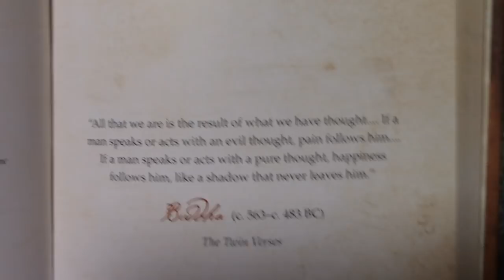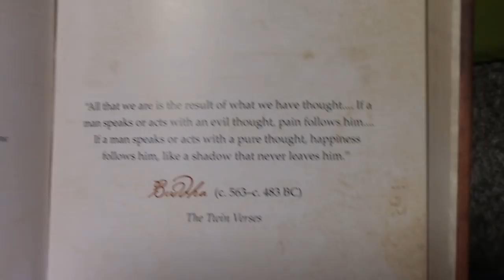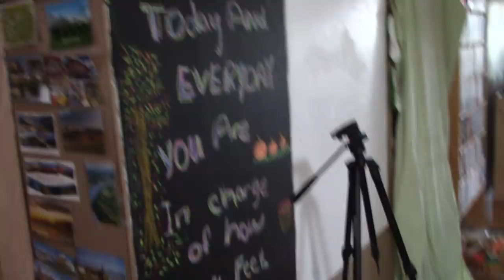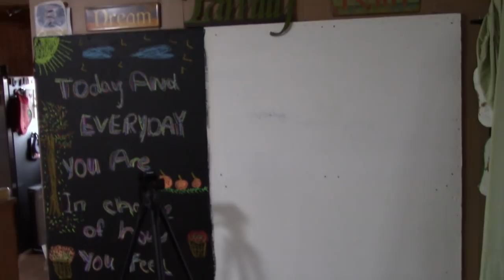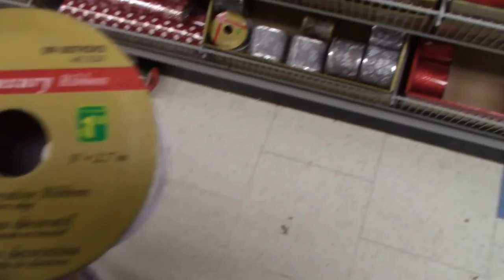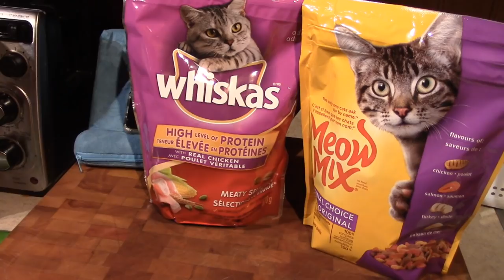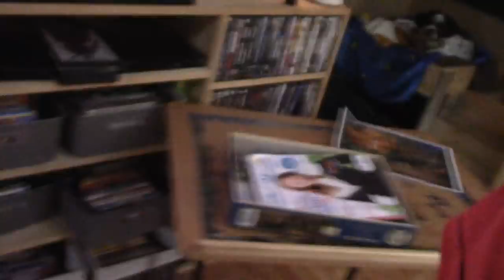BRUCE HAS THE DAY OFF 11 12 2018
MICHELE BRYDGES
ZR881775
RPO CENTRAL
AMHERSTBURG ON
N9V 0C9